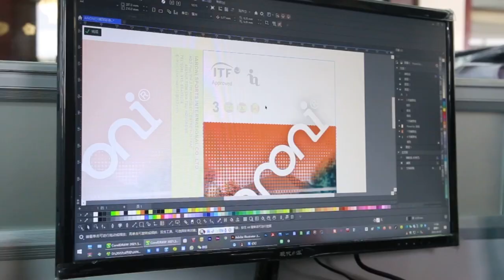How is padel racket produced? Take a look at the production floor of caston factory -CASTON SPORTS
🏭🏓 At Caston Sports factory, we manufacture premium pickleball paddles and padel racket! Whether you're a professional player or a beginner, our products cater to your needs. Meticulously designed, excellent quality, delivering an outstanding hitting experience. Discover more about Caston Sports factory and our products, and join our paddle and racket family! 🎾🏏